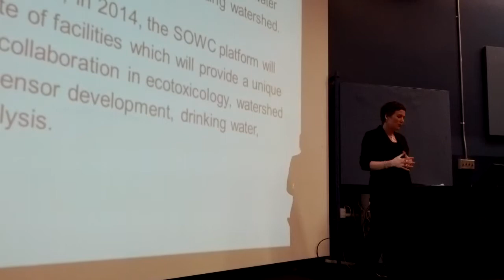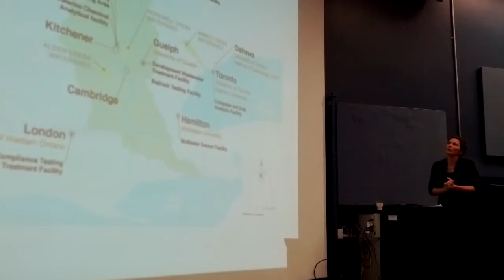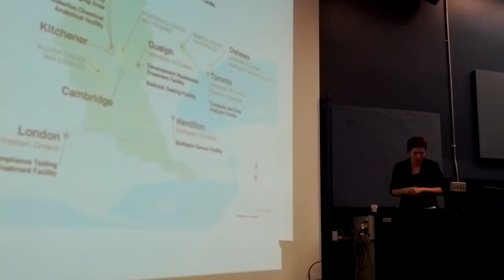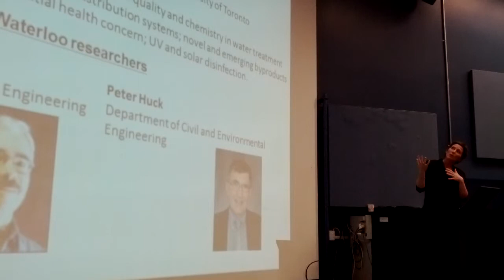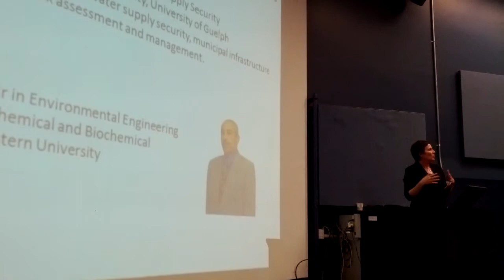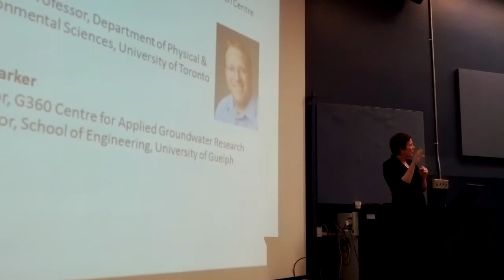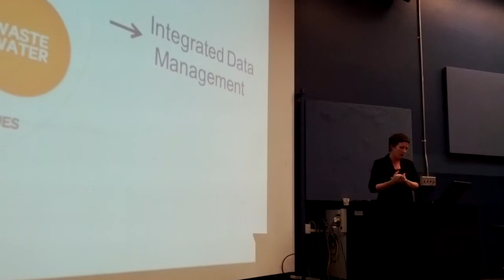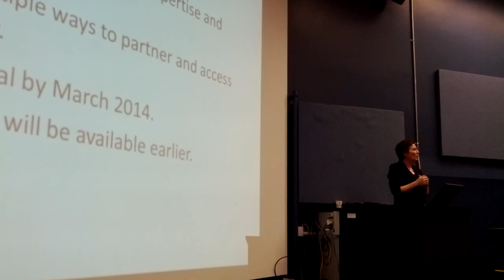What is the Southern Ontario Water Consortium?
Brenda Lucas presents on the SOWC. Addressing what is the SOWC and some of the major University researchers involved in the project.